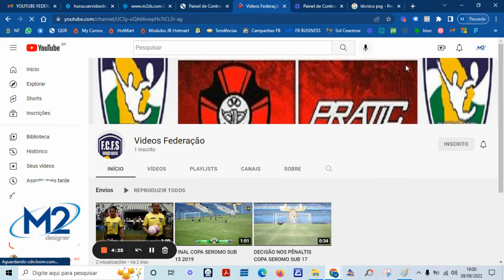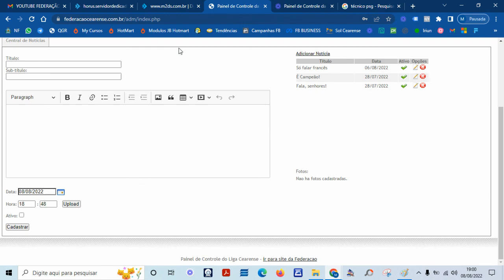Painel de Controle da Federação - Videos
AGÊNCIA DE MARKETING DIGITAL, VÍDEOS PARA AS MÍDIAS SOCIAIS.